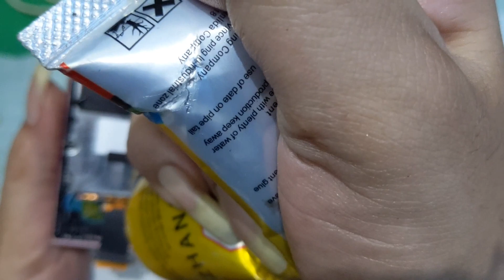Cara mudah Ganti Battrey Sony Xperia XZ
BRUNNOS PHONE
Jual/Beli/Tukar tambah/Service Handphone

Jl. Raya Papar No.113, Papar Selatan
Kab. Kediri,,Jawa Timur 64153
Go Maps
Selatannya SMPN 1 PAPAR Sampingnya ATM BNI .